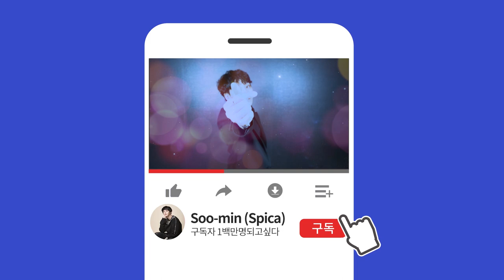스피카 홈트- 복근만들기 프로젝트 화이팅!!!! '레그리프트 50개' (설명더보기 필수!)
"스피카홈트레이닝 복근프로젝트 사용설명서"

1.  레그레이즈 다음으로 해주세요!

2. 갯수를 다 하지않아도 좋습니다! 10개여도 좋아요!
단, 제가다 마치는동안 계속 함께 해주세요!
꾸준히 하시다보면 저와 같은 타이밍에 하시는 날이오실거에요!

3. 매일매일하세요!!!

4. 마무리까지 꼭 해주셔야 됩니다.

5. 프로그램에따라 진행해주세요!

** 광고는끝까지 봐주시는 쎈쑤!♥ **

(다이어터 프로그램)
스피카홈스 중상급+최상급 + 레그레이즈+레그리프

(유지어터 프로그램)
스피카홈스 최상급+ 레그레이즈+레그리프트

(근육사랑 프로그램)
레그레이즈 100개 2세트+레그리프트 + 중상급
그리고 앞으로 올라갈 홈트레이닝 복근편 마스터하기!

*복근이란건, 살이 빠질수록 보여지는것입니다! 체지방이 빠져야되어요!
그러려면 유산소운동을 해야겠죠?
유산소를 최고효과 발휘하려면!!! 스피카홈스!!! Yeah~

* 2019- 7월, 개인수업 마감 - 8월 개인수업 문의 가능.
8월 위키드 수강생 마감- 9월 모집

비영리목적이 아닌 해당 영상을 영리목적으로 사용시 제재를 받을 수 있습니다. 또한 비영리목적의 사용시에는 반드시 출처를 남겨주시길 바랍니다.